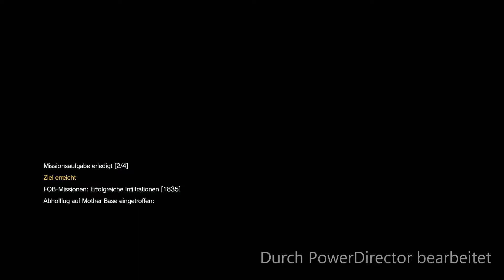MGSV "Wednesday on FOB" Comp#7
1.Support Lvl.74 (136K) ".Combat Lvl.75 (139K)
"Wednesday on FOB" 11.Sept.19
Metal Gear Solid V : The Phantom Pain
By Konami, a Game by Hideo Kojima